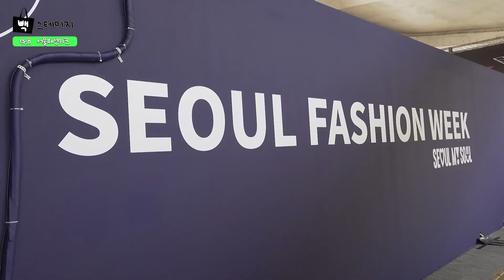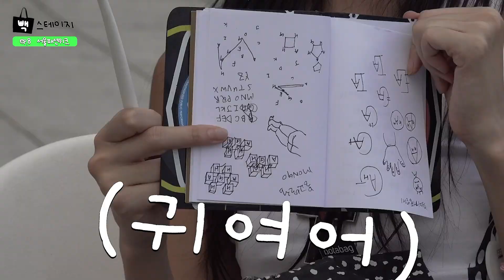[ep8. 서울패션위크] 물고기🐠(?)가 되어버린 모델들의 가방탈탈 털기!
2023 서울패션위크 모델들 가방속에는 무엇이👀?
공통 필수템부터 요술봉까지~🪄 베스트템만 모아봄!

🎒 매주 목요일 오후 7시 업로드!